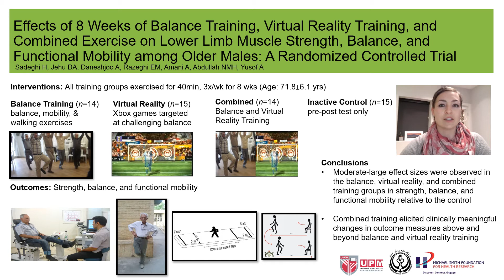Sports Health Author Interview - November 2021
Deborah A. Jehu, PhD (Aging, Mobility and Cognitive Neuroscience Laboratory, Department of Physical Therapy, Faculty of Medicine, University of British Columbia, Vancouver, British Columbia, Canada) describes her publication "Effects of 8 Weeks of Balance Training, Virtual Reality Training, and Combined Exercise on Lower Limb Muscle Strength, Balance, and Functional Mobility Among Older Men: A Randomized Controlled Trial." Link to the article